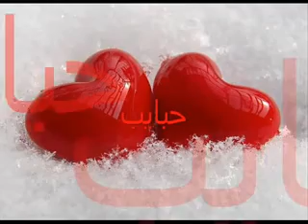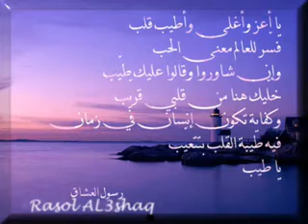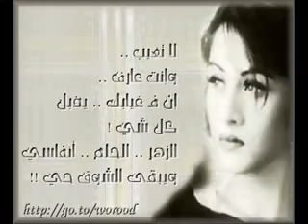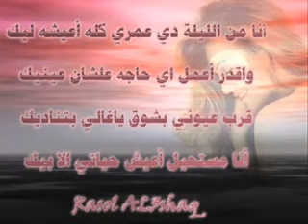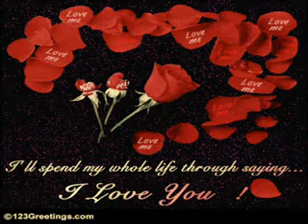Aljoundy Roses-you tube - ❤♫❤ تامر حسني _كل سنة وانت طيب ❤♫❤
Aljoundy Roses ورود الجندي | Facebook